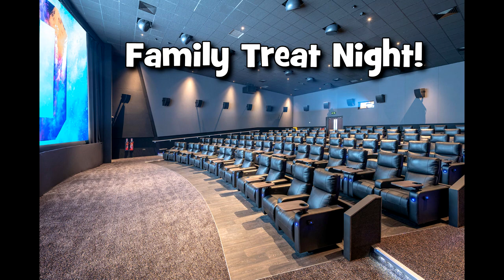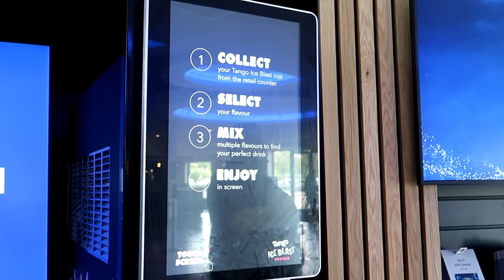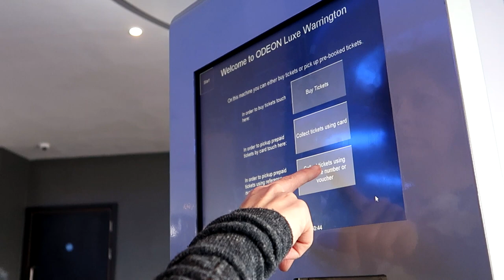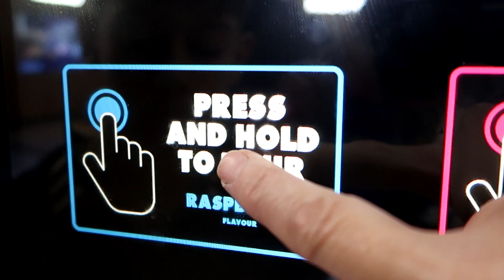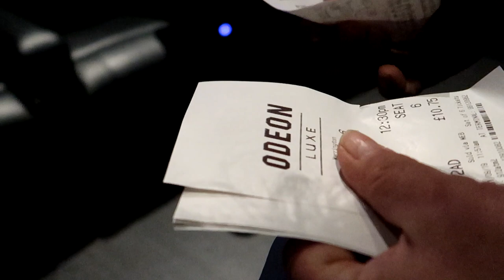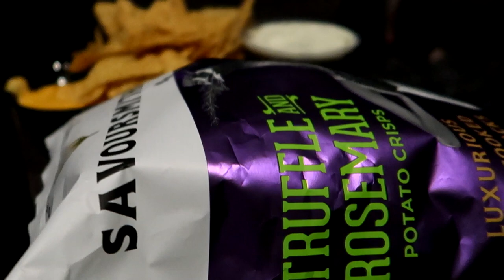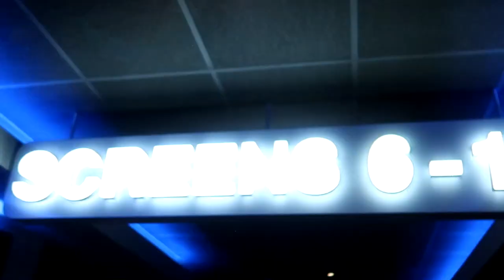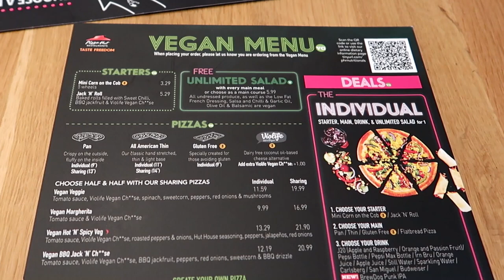Odeon Luxe Cinema | Watching The Lion King | and Pizza Hut | Family of 6 Treat Night!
Family treat night!
We had an amazing time watching Disney's The Lion King New Movie at Odeon Luxe Cinema in Warrington.
This cinema is completely fitted with recliner seats and our screen was a isense Screen featuring 4K Projection and Dolby ATMOS sound, a special bit of luxury for us that we don't usually experience! and what better movie to experience all this, than a new Disney Movie!
We then head off to Pizza Hut to finish of a great day!